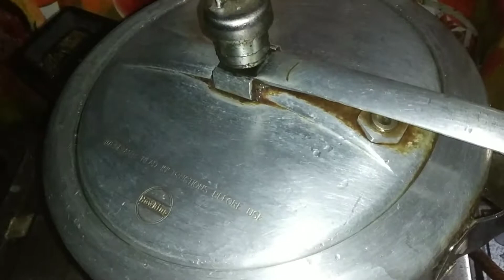daily vlog/Meat masala recipe বড় জাল দিয়ে পুকুর থেকে একসাথে অনেক বেশি মাছ কিভাবে উঠানু হয় দেখুন